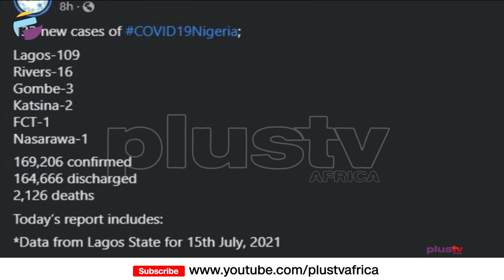NCDC Records 132 Additional Cases | CORONAVIRUS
The Nigeria Centre for Disease Control (NCDC) has reported additional 132 new cases of coronavirus (COVID-19) as of Friday, July 16.